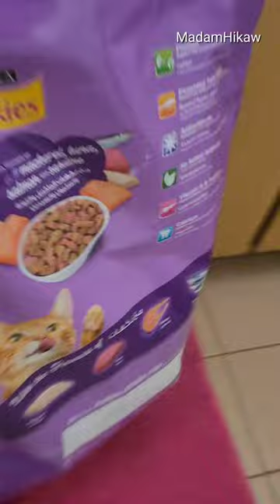Lagi akung may bisita kada umaga at magdamag narin. Magseselos na sila Bob at Storm at George.